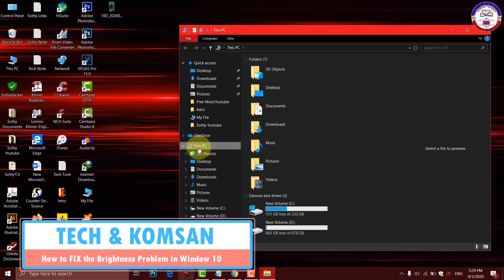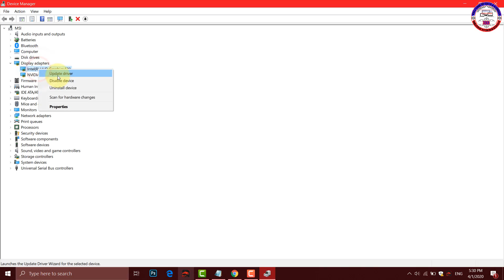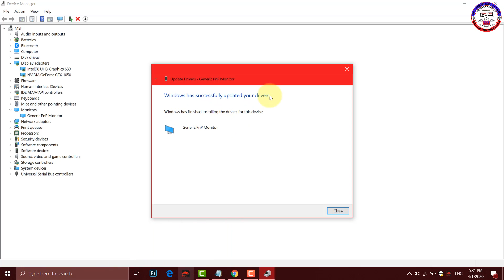2 Methods How to FIX the Brightness Problem in Window 10 (Quick FIX) 2020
Hi everyone today i am going to show you 2 Methods How to FIX the Brightness Problem in Window 10 (Quick FIX) 2020.
+►សូមអគុណទុកជាមុន.
Tech & Komsan